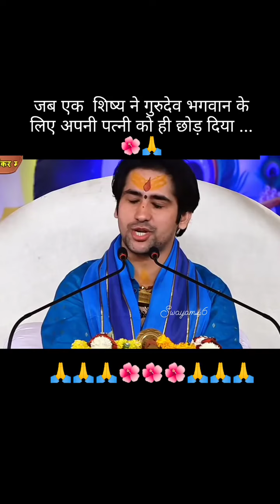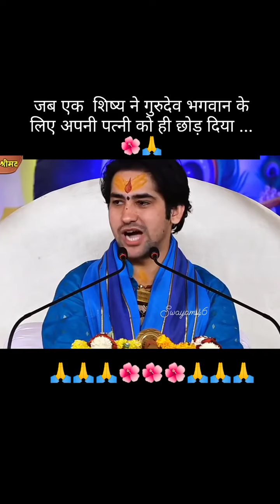जय बागेश्वर धाम सरकार जय गुरुदेव महाराज